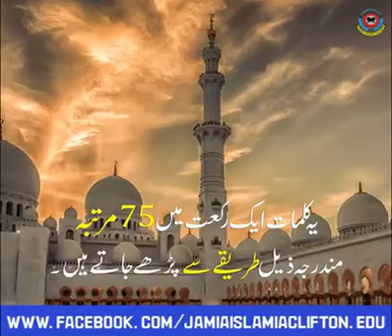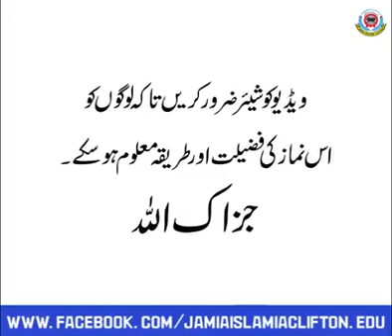SWALATE TASBEEH NIMAZ